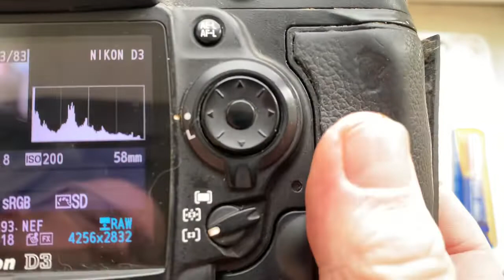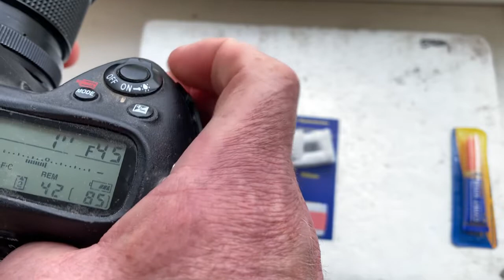Одуванчик Лушникова для Nikon. 2 шт (Для Алексея Т. #2.)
Одуванчик Лушникова для Nikon. 2 шт
Для:
1. Калейнар-5Н 100mm/f2.8-22
2. 58mm/f2.0-16
Желающим купить – пишите на почту: